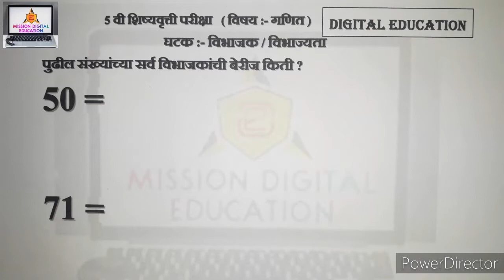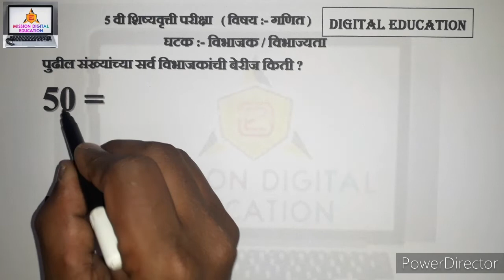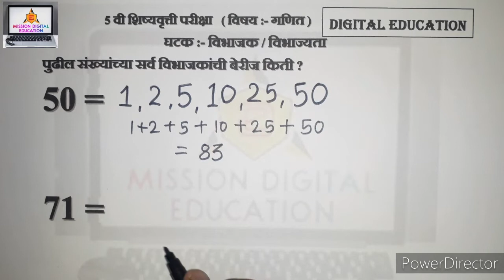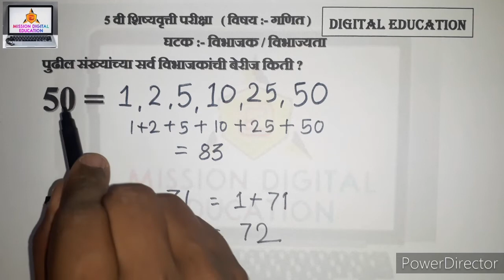विभाजक /गणित @ शिष्यवृत्ती परीक्षा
निर्मिती व ध्वनी
विनय राणे